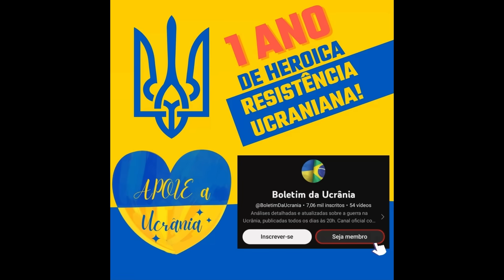08 Nov: SEM PARAR. Ucranianos ATACAM Bases Russas ao Longo da Costa | A Guerra na Ucrânia Explicada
Dia 622.
Hoje, há muitas notícias do sul.
Aqui, os ucranianos têm realizado muitos ataques com mísseis HIMARS e Storm Shadow e, na última semana, atingiu mais de 20 bases russas e concentrações de forças.

Em primeiro lugar, hoje, residentes relataram ter ouvido uma série de explosões perto de Taganrog, mais especificamente, vindo do lado da base aérea militar a noroeste da cidade. Imagens geolocalizadas da região mostram fumaça subindo ao longe, indicando que houve, de fato, um ataque. Fontes russas relataram que a defesa aérea russa interceptou pelo menos um míssil ucraniano, e que os destroços do míssil caíram sobre a carga destinada a ser transportada pelo avião de transporte pesado IL-76, e que a aeronave no local permaneceu intacta. Curiosamente, o governador da região fez a alegação oposta à mídia convencional e disse que a defesa aérea não estava funcionando.

Simultaneamente, um grupo partidário ucraniano de Mariupol publicou imagens da defesa aérea russa perto da base aérea e alegou que, como resultado de suas operações, a defesa aérea russa não conseguiu interceptar mísseis ucranianos, levando às explosões. Após as explosões, russos foram vistos removendo os destroços de sua aviação da base aérea, percebendo que ela não está bem protegida no momento.

E isso é extremamente importante, porque, de acordo com imagens de satélite divulgadas pela Planet Labs, os russos planejavam torná-lo a nova principal base aérea no sul. Depois que os ucranianos lançaram um ataque devastador na base aérea de Berdyansk, destruindo e danificando até uma dúzia de helicópteros, os russos realocaram 21 helicópteros para longe dessa região. Portanto, os russos reuniram seus helicópteros na base aérea de Berdyansk, pensando que estavam seguros porque estavam fora do alcance dos HIMARS. Depois que 30% da frota foi destruída em um ataque de ATACMS, eles realocaram seus helicópteros para Taganrog, pensando que estavam seguros porque estavam em território russo. E hoje, eles foram forçados a realocá-los ainda mais longe da frente. Tais ações aliviaram substancialmente a pressão no front e deram aos ucranianos mais liberdade de movimento, porque os helicópteros de ataque russos Ka-52 não podem atender às demandas a tempo.

Mas isso não é o fim. Dois dias atrás, uma poderosa explosão foi capturada por uma câmera na vila de Sedovo, que fica bem entre as bases aéreas mencionadas anteriormente em Berdyansk e Taganrog. Inicialmente, algumas fontes russas alegaram que se tratava de um resultado de um curto-circuito elétrico em um depósito, no entanto, como se descobriu, era uma instalação de reparo para os helicópteros. Alguns blogueiros militares admitiram que vários helicópteros russos chegaram para manutenção logo antes do ataque. Portanto, a aviação russa está enfrentando uma semana realmente difícil.

Além disso, um dia antes da explosão em Sedovo, os ucranianos realizaram um ataque abrangente à Crimeia, usando não apenas drones e mísseis Storm Shadow e SCALP, mas também mísseis Neptune e mísseis falsos. No momento em que os russos detectaram que um Su-24M ucraniano decolou, os russos imediatamente implantaram cortinas de fumaça em torno da Ponte de Kerch, antecipando uma tentativa de destruí-la. Uma vez que os russos viram que os mísseis estavam indo na direção da ponte, eles levantaram seus jatos para ajudar a interceptar os mísseis. Os ucranianos anteciparam essa resposta, razão pela qual lançaram mísseis Neptune do outro lado da Crimeia, onde os russos sofreram constantes ataques de drones. De acordo com fontes russas, os mísseis Neptune forçaram a aviação russa a priorizar esses alvos primeiro, aumentando as chances de os mísseis SCALP atingirem o alvo. Além disso, vários mísseis falsos e anti-radiação foram lançados da região de Kherson, esticando as capacidades de defesa aérea russa ao limite. Como resultado, muitos mísseis atingiram seu alvo, no entanto, como se descobriu, não foi a ponte - era uma fábrica de navios

Confira mais informações no vídeo!